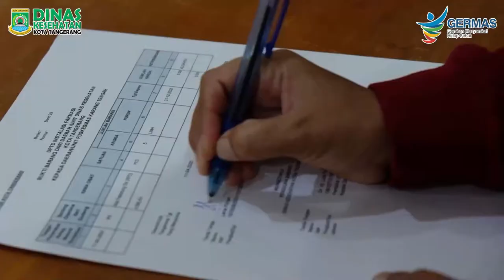Distribusi APD tahap III untuk Puskesmas dan Rumah Sakit di Kota Tangerang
Dinas Kesehatan melalui Instalsi Farasi kembali menyalurkkan APD kepada Puskesmas dan Rumah Sakit di Kota Tangerang.

source video by Promkes Kota Tangerang.